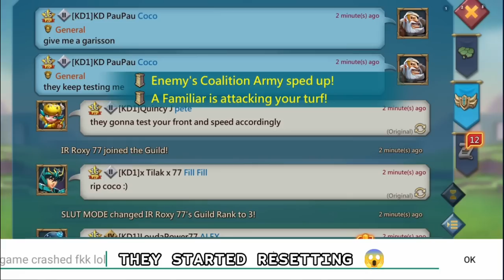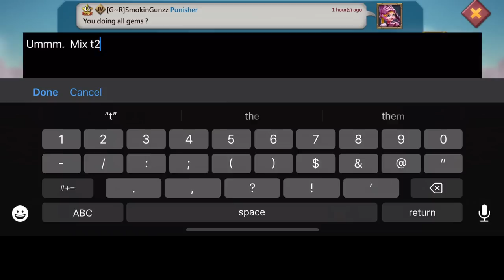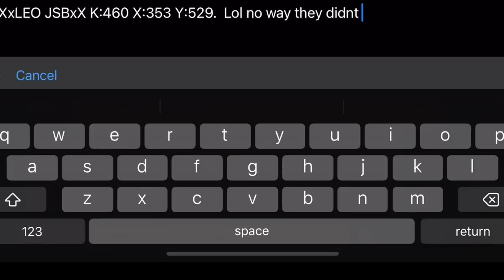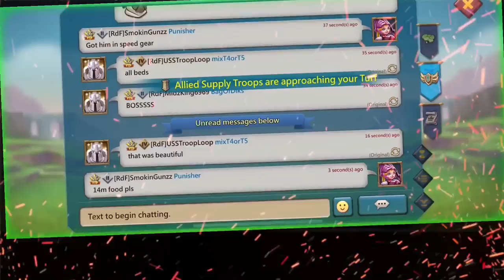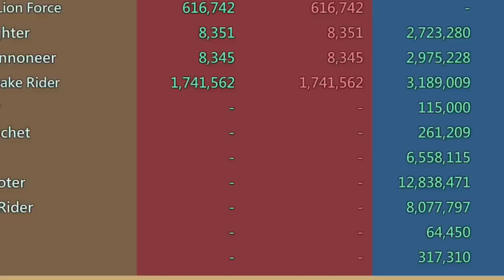LH EMPERORS 15 RALLYPARTY V SAVAGE COCO - MYTHICCHAMP RALLY TRAP IN ACTION - Lords Mobile